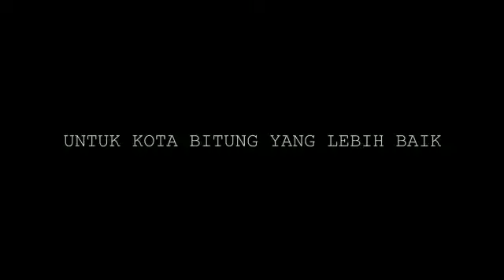HalalBiHalal Pelindo Bitung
LatePost_HalalbihalalPelindoBitung

Hari Raya Idul Fitri 1439 H telah usai, tapi semangat persaudaran, kebersamaan sebagai anak bangsa tetap terpatri didalam hati.
Semoga kita senantiasa di ridhoi, diberkati dan dilindungi oleh Tuhan Yang Maha Kuasa agar tetap dipertemukan pada moment yang sama ditahun yang akan datang. Amin